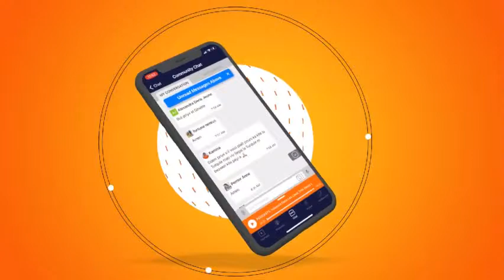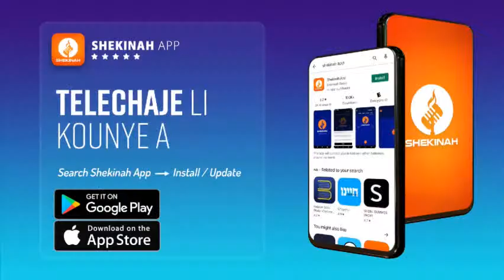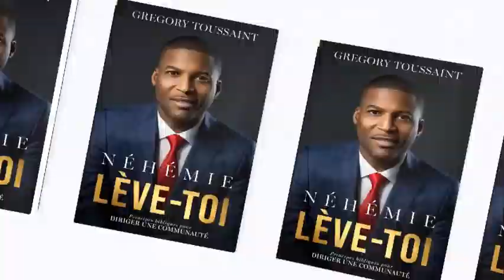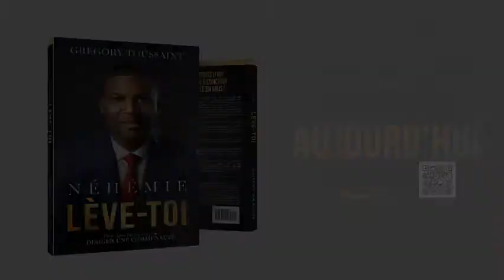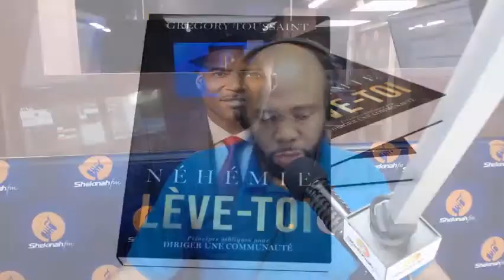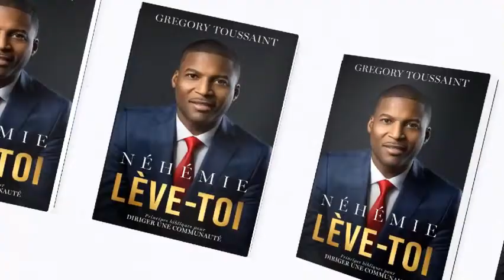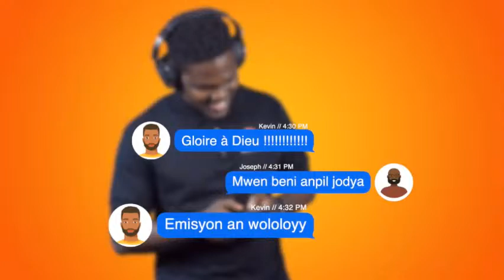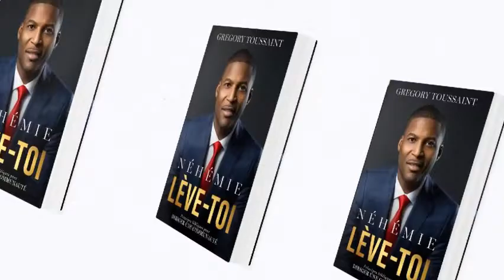Yon Maryaj Solid 👩‍❤️‍💋‍👨 | Fanmi/Relasyon | Shekinah.FM 4-9-24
1. Next Step/Prochaine Étape

2. Offery Lanmoluings | Offrandes

3. Offrande des Premices // First Fruit

4. Andrew Operation / Opération André

5. HP Sign Up / Inscription Pour Intégrer Une HP

8. Bookstore:

13. TG LOCATIONS

18. Livre Points De Vente // Book Points Of Sale

19. Prière Sur Le Modèle Du Tabernacle

20. Ministry Sign Up // Inscription Au Ministère

22.  Demande de livres de Néhémie pour les écoles (Haiti)

23. L' ABC du Salut

23. Connection Card

24. 12 Gates (Professional Doors) Survey

25. eCampus Registration